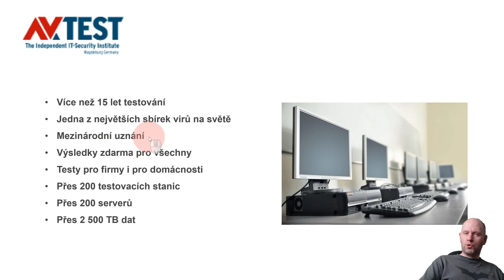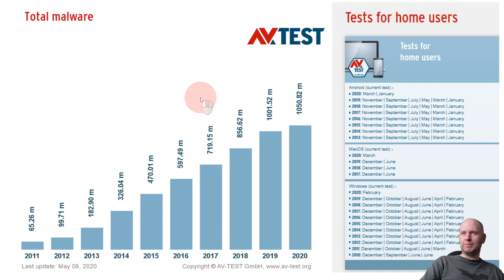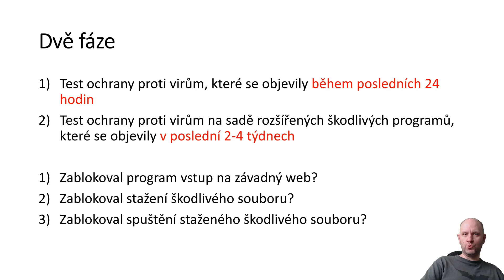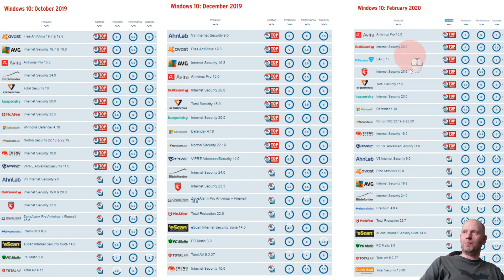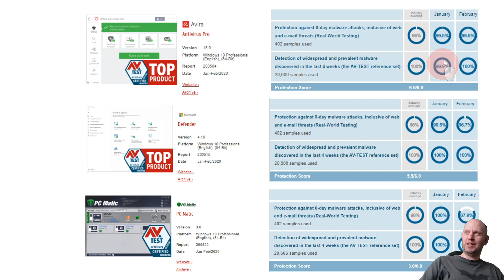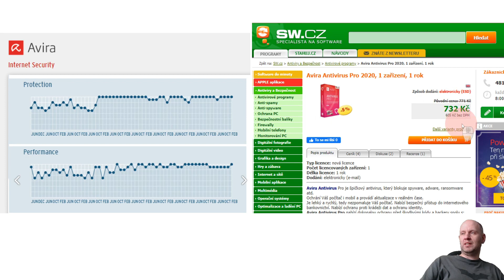Jaký je nejlepší antivir? Který používat? Je vůbec třeba?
Jaký antivir je nejlepší? Jaký používám já? Je lepší ten za 1200 Kč nebo ten zdarma? Odpovědi jsou ve videu.